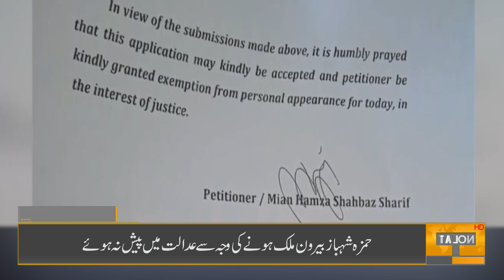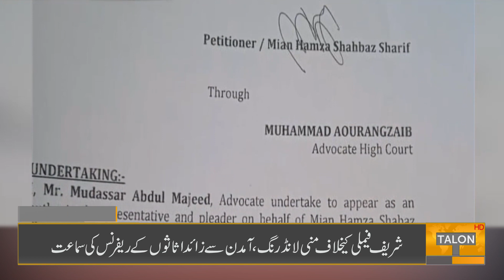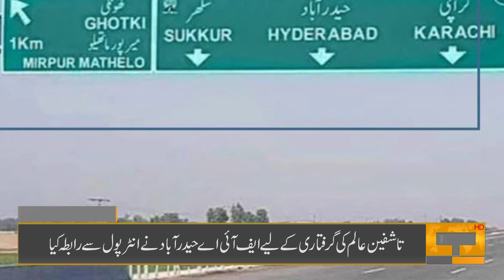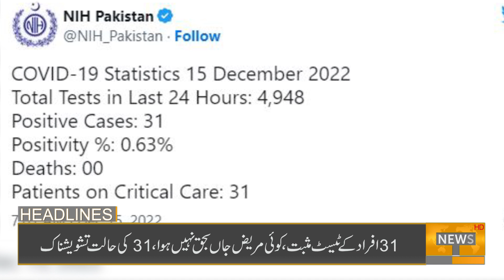03 PM Headlines | 15 December 2022 | Talon News HD